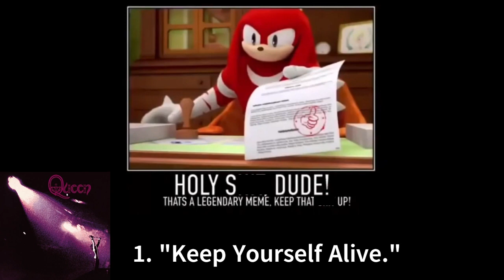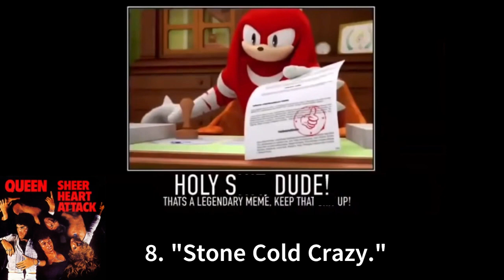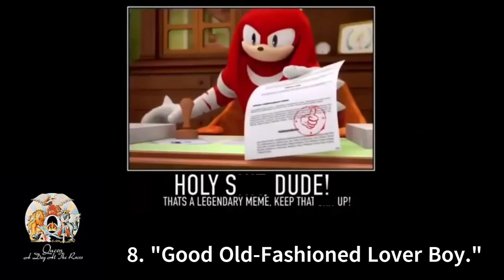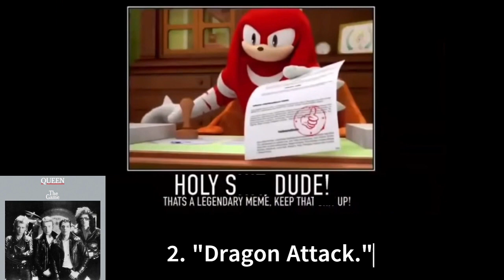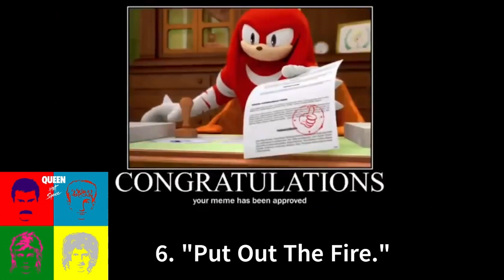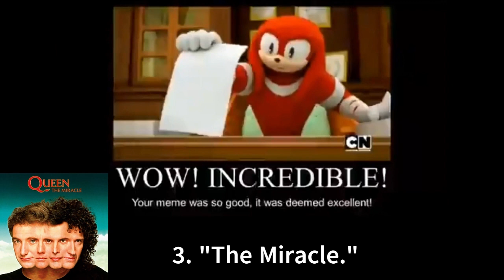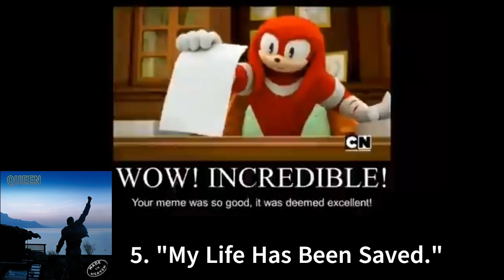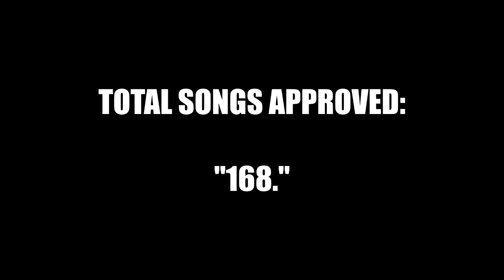Knuckles Approves Every “Queen” Song.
(Premiere Reminder: This Vid will be over 36 Minutes long)

Knuckles is back to approve once again! This time, It’s the legendary and original Queen, and The era with Freddie Mercury gets his full on spotlight once again!
Which songs will become the Legendary? Which will become approved? Which will be mixed bags? And Which ones will be Illegal? Find out with Knuckles.

Reminder: This is My and Knuckles' own opinion. If you like a song we don't like or hate a song we love, feel free to discuss!

Also A New System Added: Gold Tracks = Best of the album in question While the Red Tracks mean the worst/weakest ones.